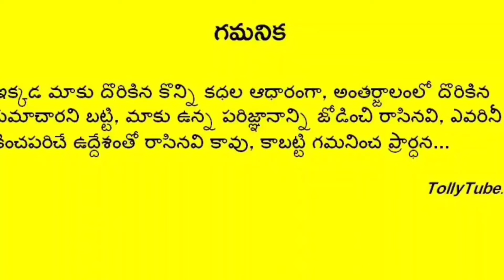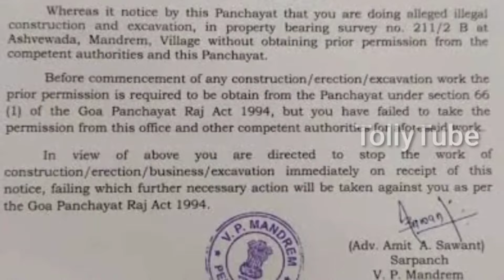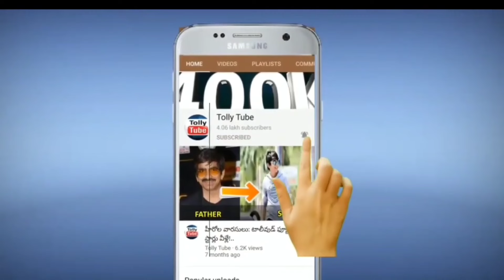మరో వివాదంలో నాగార్జున.. షాక్ లో నాగ చైతన్య.. ఆందోళనలో అమల..ఇంతకీ ఏం జరిగిందంటే..|Nagarjuna|Amala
మరో వివాదంలో నాగార్జున.. షాక్ లో నాగ చైతన్య.. ఆందోళనలో అమల..ఇంతకీ ఏం జరిగిందంటే..